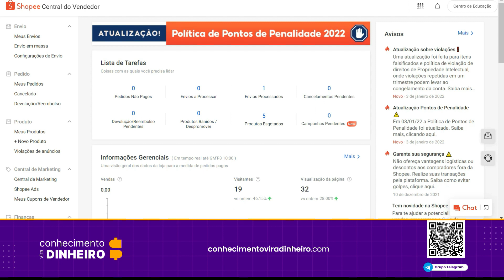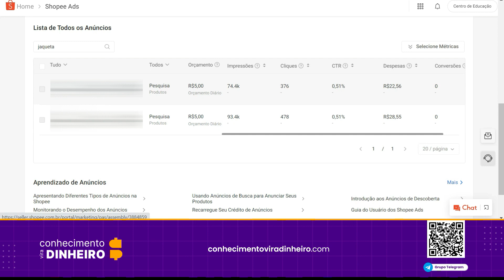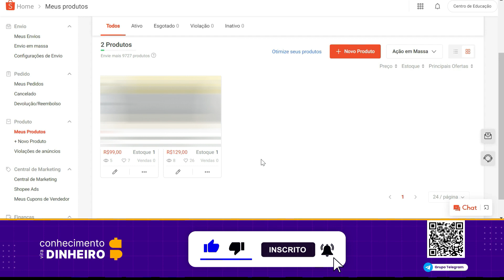Shopee | Sumiço das visitas nos anúncio (não vendo nada)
A Shopee fez mudanças no site recentemente e coisas estranhas andam acontecendo, fiquem de olho!